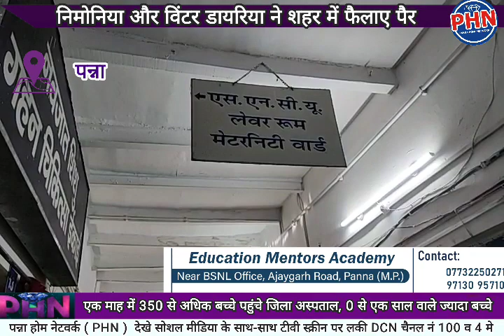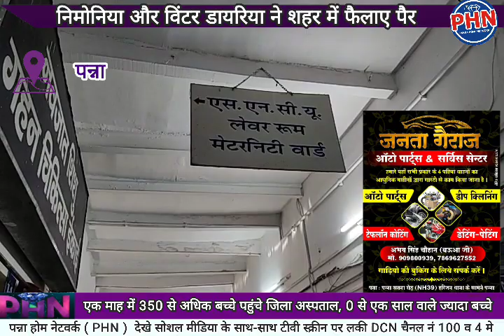निमोनिया और विंटर डायरिया ने शहर में फैलाए पैर एक माह में 350 से अधिक बच्चे पहुंचे जिला अस्पताल,